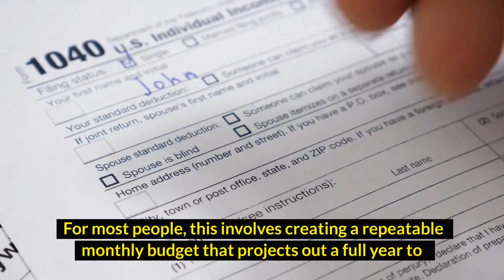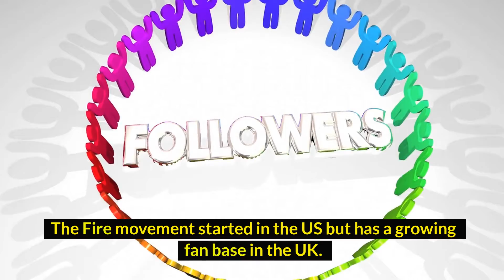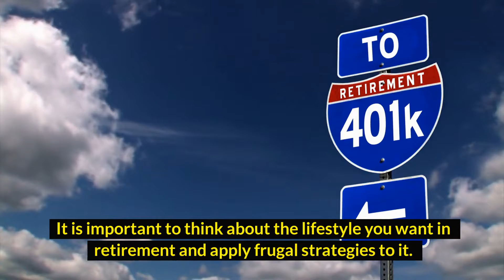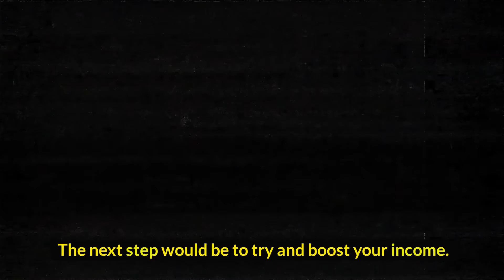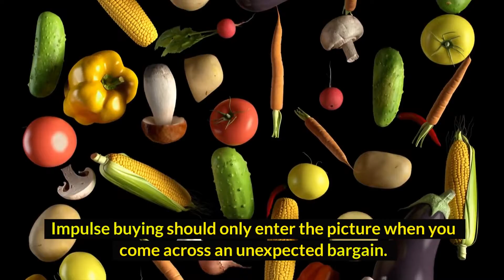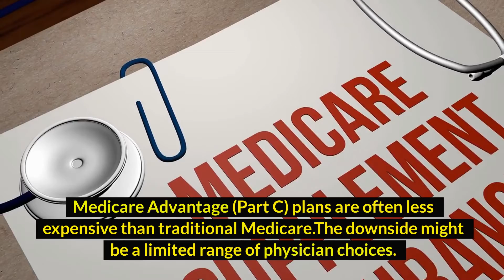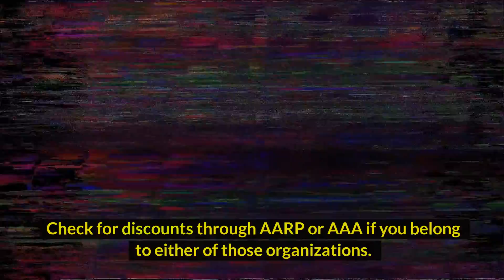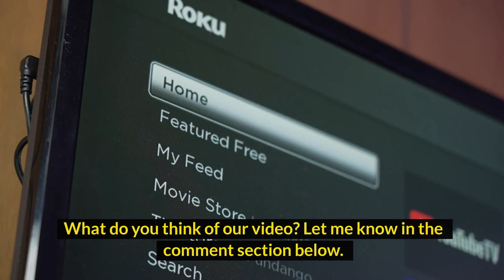Frugal Living And Early Retirement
In this video we will talk about frugal living and retirement. I show you some facts about retirement, early retirement and a frugal lifestyle.